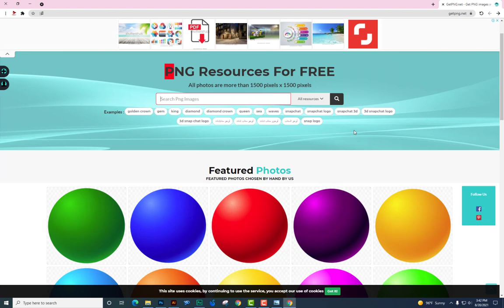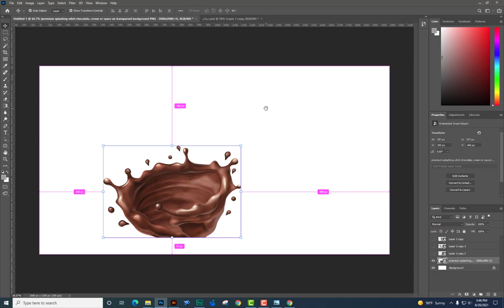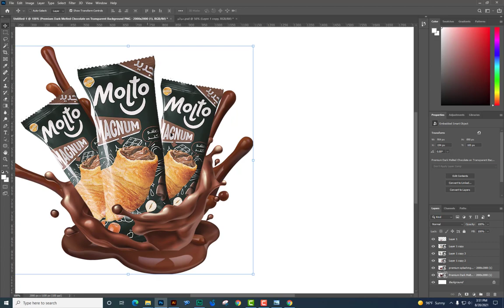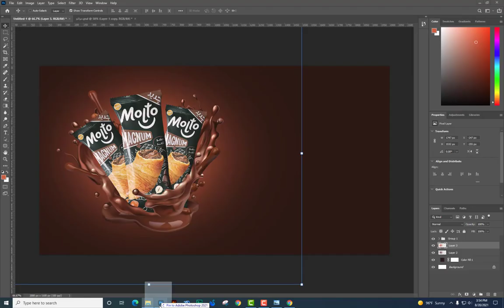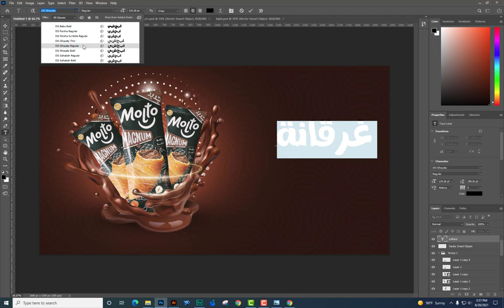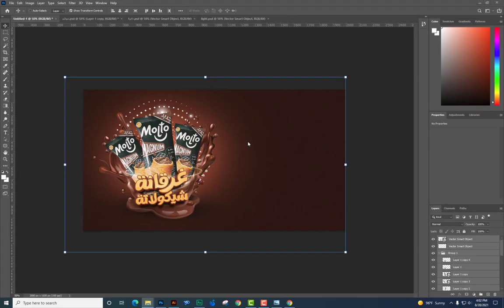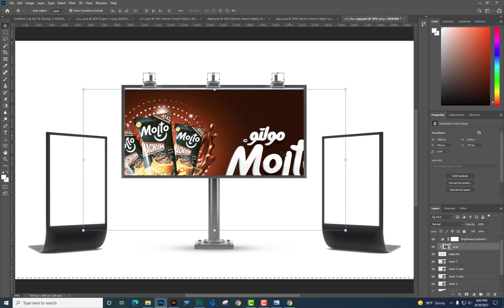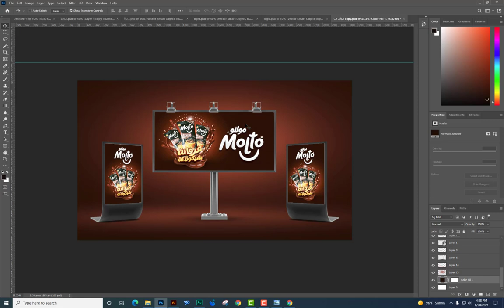اتعلم من الصفر تنفذ ديزاين OutDoor احترافي للمبتدئين لمنتج مولتو